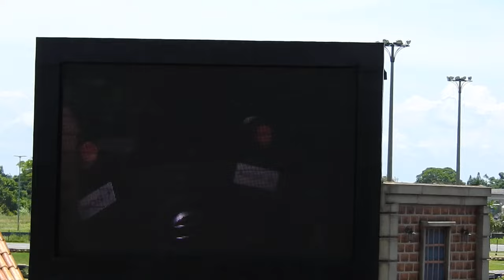BETO CARRERO 2016 - TERCERA PARTE SHOW RAPIDO Y FURIOSO